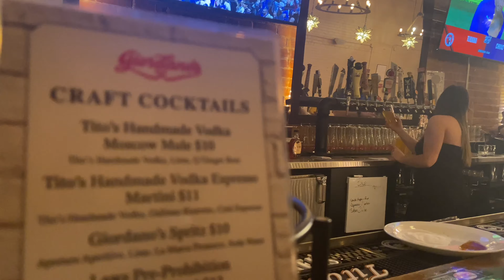Deep Cuts Comedy Show at Giordano's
Hosted by Elliot Weber and produced by us, DeadRoom Comedy.

Shot and edited by Jeff Stonic.